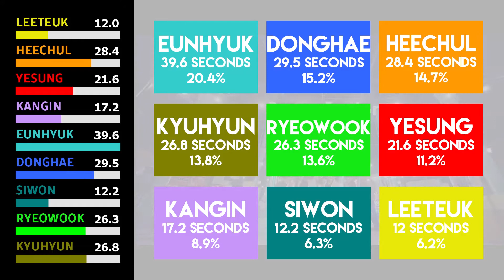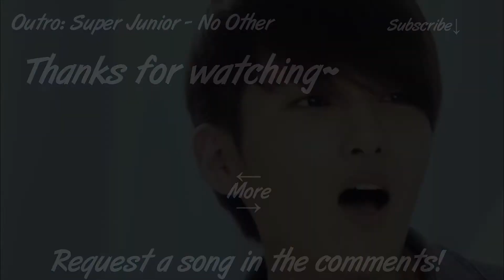Super Junior : Magic Line Distribution (Color Coded)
More suju distributions to come~